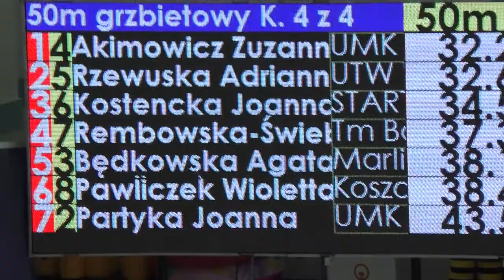2019-05-26 Toruń 50m grzbietowy - Wiola (tor8)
TKKF Masters Koszalin
PAWLICZEK Wioletta - tor 8 - SREBRO

1 DRZEWICKA Joanna 76 AQUASFERA Masters Olsztyn
2 PARTYKA Joanna 94 Umtor
3 BĘDKOWSKA Agata 98 Marlin Gryfino
4 AKIMOWICZ Zuzanna 96 Umtor
5 RZEWUSKA Adrianna 97 UTW "Masters" ZGIERZ
6 KOSTENCKA Joanna 87 START Poznań
7 REMBOWSKA-ŚWIEBODA Małgorzata 68 Tm Barracuda Kalisz
8 PAWLICZEK Wioletta 77 TKKF Koszalin Masters